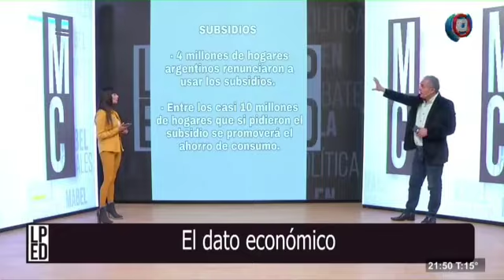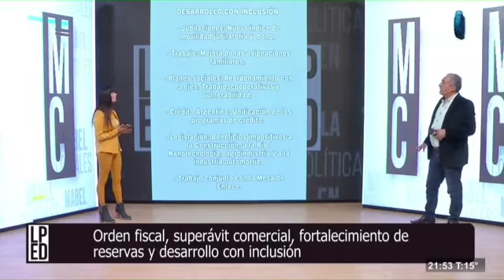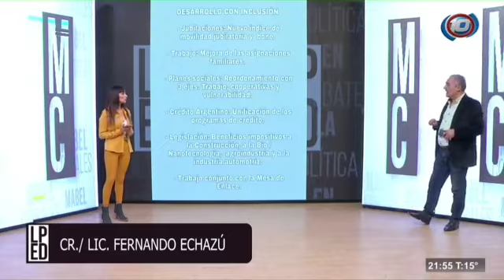El dato económico: Orden fiscal, superávit comercial, reservas y desarrollo con inclusión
Massa trazó el programa económico para Argentina en 4 ejes.